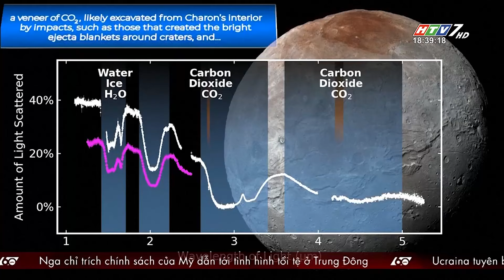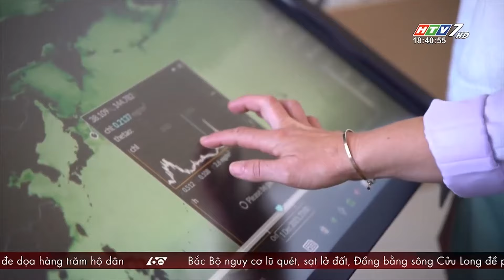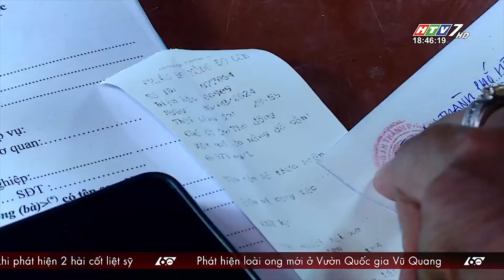60 Giây Chiều - Ngày 02/10/2024 - HTV Tin Tức Mới Nhất 2024